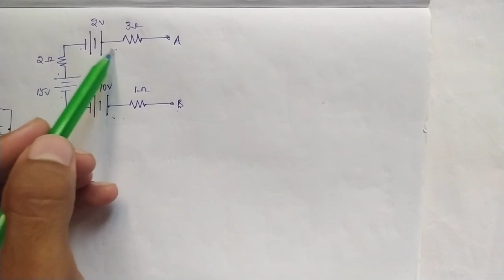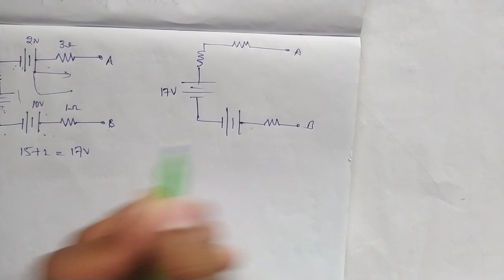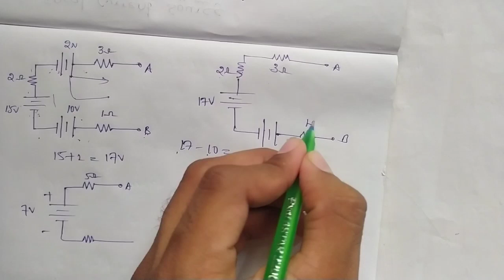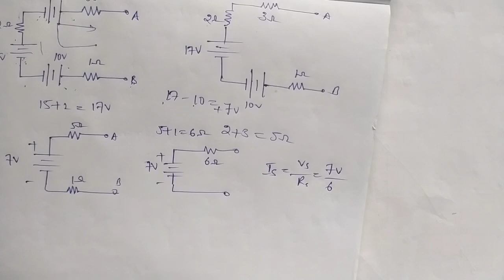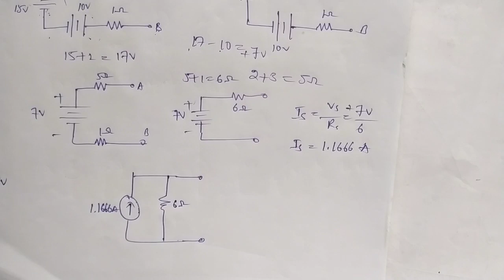sorce transformation problem|network theory|ec archives